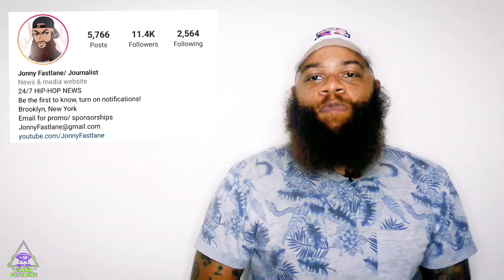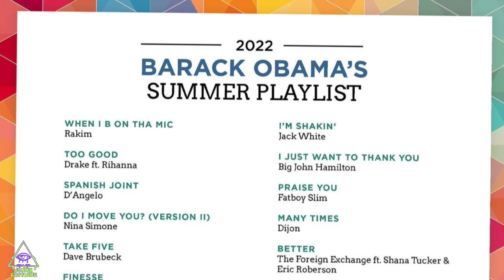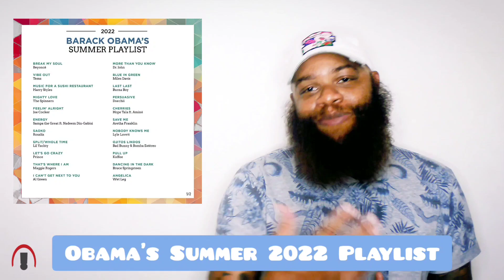Barack Obama's Summer 2022 playlist